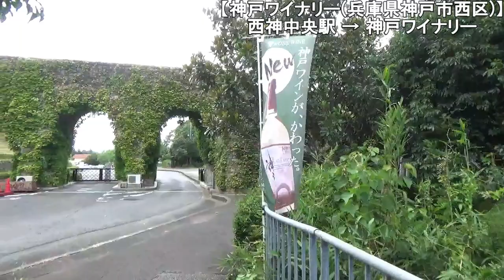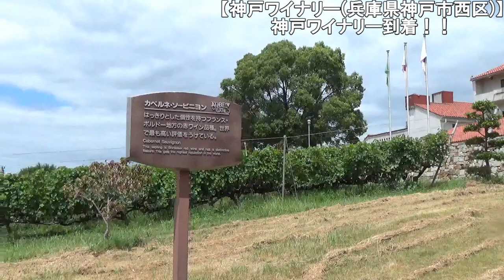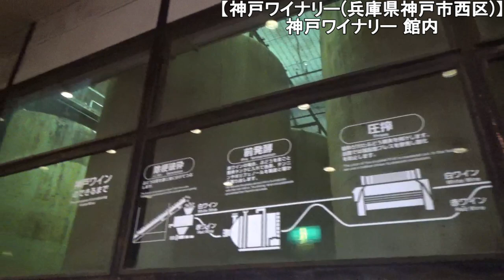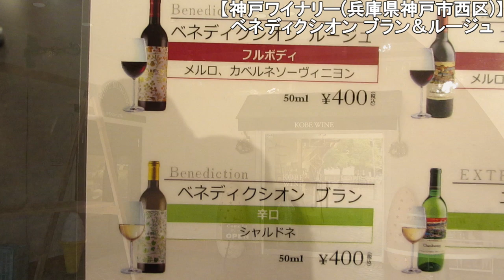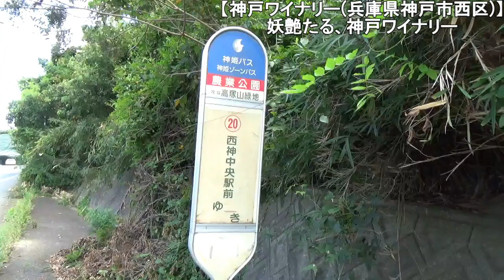【神戸ワイナリー訪問】【妖艶たる魅力のある関西のワイナリー、素敵な日本ワイン、特にベネディクシオン…お酒の塾長的には最高戦力の1つ、この控えめな感性、唯一無二！！】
【目次】
00:00～　神戸ワイナリー(兵庫県神戸市西区)
01:09～　三宮 → 神戸市営地下鉄/西神中央駅
01:35～　西神中央駅 →　ワイナリー
02:06～　神戸ワイナリー到着！！
03:07～　葡萄畑 ＆ 向日葵畑
04:05～　神戸ワイナリー 館内
04:56～　ベネディクシオン ブラン＆ルージュ
06:27～　神戸ワイン 彩(白)/抜栓＆注ぎ
08:06～　神戸ワイン 彩(白)/テースト
09:49～　ワイナリー カフェ/セレクト3銘柄
11:21～　妖艶たる、神戸ワイナリー！！

神戸ワイナリー
〒651-2204　兵庫県神戸市西区押部谷町高和1557-1